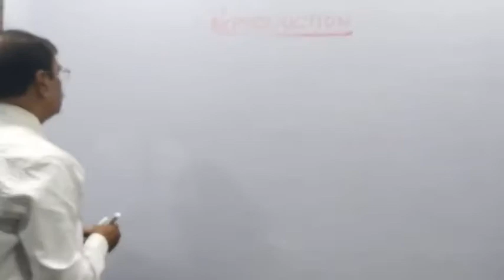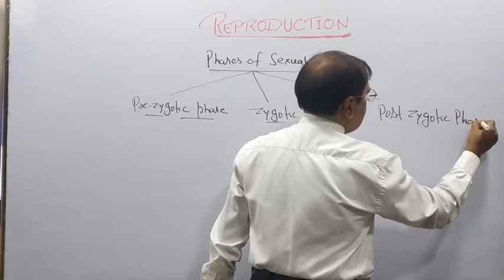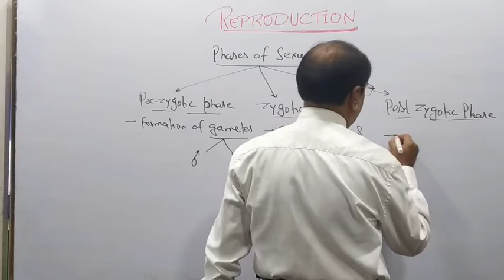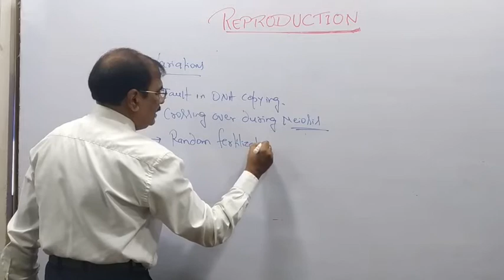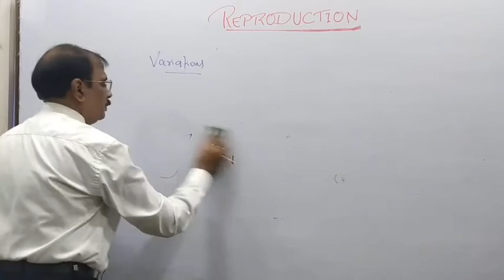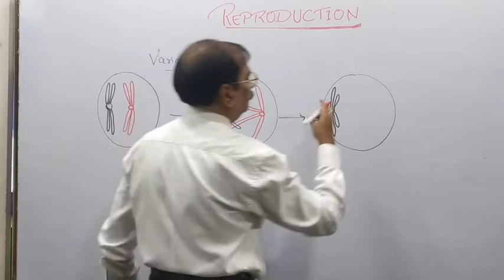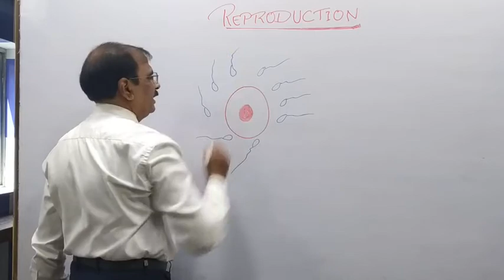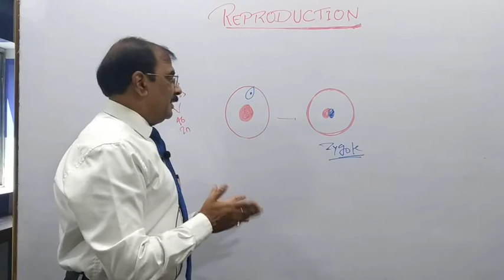Reproduction Lecture 7 Class 10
Reasons for Variations, Phases of Sexual Reproduction